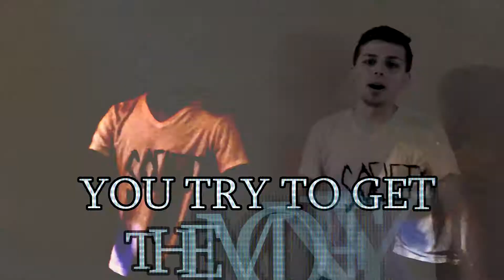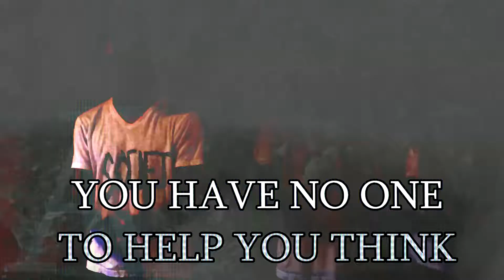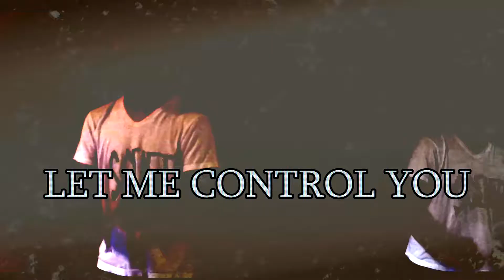Glass Cube - Follow My Ways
Putting myself in society's perspective. Verse 1: Pay attention to your death. Don't pay attention to your life. Cause your life is just a mess Just kill yourself. Don't try. You try to get the money, the girls and live the dream. Keep trying harder cause this is what life is. Life is about material things and how many girls you can stick your pipe in. It's all about the lights with gleam. Follow religion if you want saved. People say there is no proof, but there's a bible that shows truth. Cause humans don't lie. Come on and have faith. Judge everyone by their appearance. Because that's what matters. They may have a mind, but that's not what we're after. Chorus: Follow my ways if you want to take away the pain. If you follow yourself, you have no one to help you think. All I do is try to help you escape. Let me control. Let me control. Let me control you. If you want to get saved. Verse 2: Brag about what you have if you have it. If you don't have it, then still brag like you have it. You should be seeking wealth, not seeking health. Do drugs every day cause YOLO. Follow every trend and never ride solo. Cause you need people to follow. Don't be yourself. If someone makes fun of you, then look for a fight. Don't walk away and be a pussy. Give them a hook to the eye. Then, have your friends video tape so you can post it on Worldstar. Don't get guilty if you put them in the hospital. You should be proud. It should be comical. Worry about yourself. Not others or what your morals are. Worry about the views that you get when you post it up. Show everyone that you know what's up. If you want to be a man, then you have to show your tough. You better own a gun and know how to load it up. Grunge overlay produced by AA VFX.